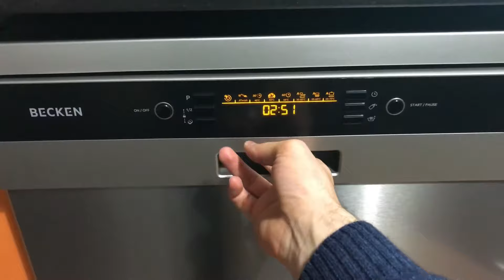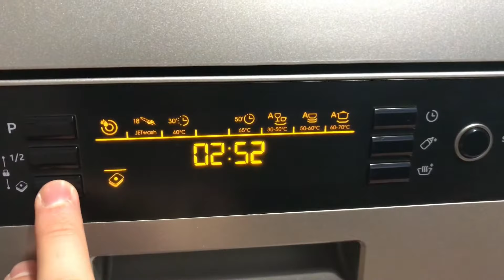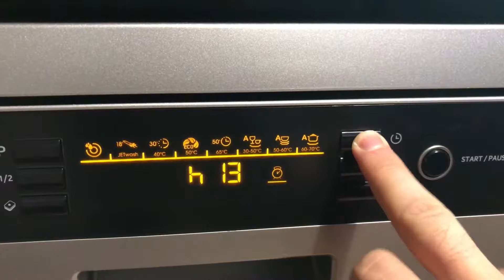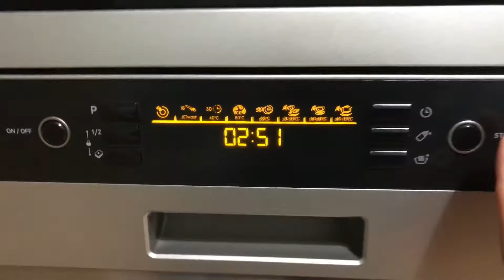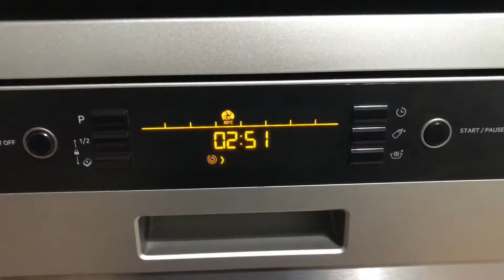Becken Máquina de lavar loiça - Review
A máquina de lavar loiça Becken BDW2745 IX apresenta capacidade para 15 conjuntos de loiça, conta com tecnologia Full Electronic e insere-se na classe de eficiência energética A++. De baixos consumos, a máquina de lavar loiça Becken BDW2745 IX consome apenas 9 litros de água por ciclo (2520 litros por ano), evidenciando-se nesse aspeto pelo programa Eco e pela opção Meia Carga. A máquina de lavar loiça Becken BDW2745 IX, que soma três cestos, dois braços de lavagem e oito programas, destaca-se também pelo cesto regulável em altura, pelo sistema de segurança para crianças e pelo indicador de ciclo de lavagem, não esquecendo a possibilidade de pré-programação. Outras características relevantes: voltagem de 220-240 V a 50 Hz; eficiência de lavagem de classe A; eficiência de secagem de classe A; nível de ruído de 44 dB; indicador de abrilhantador; indicador de sal; revestimento em inox. Dimensões (AxLxP): 84,5 x 59,6 x 59,8 cm. Peso de 81,5 kg. Garantia de dois anos.